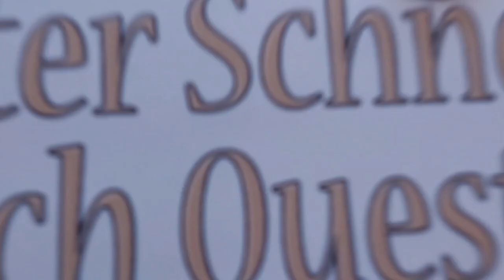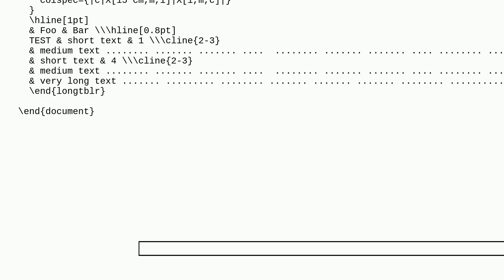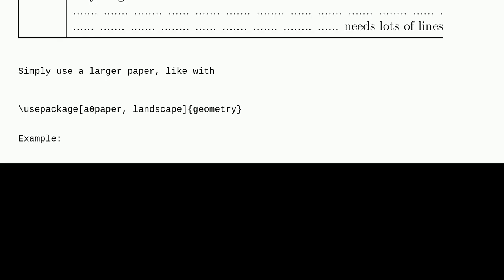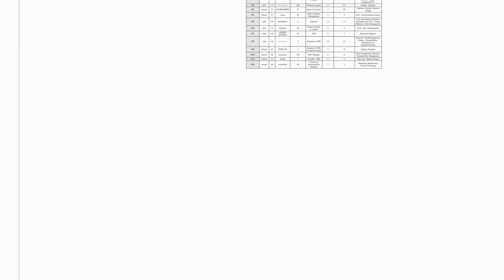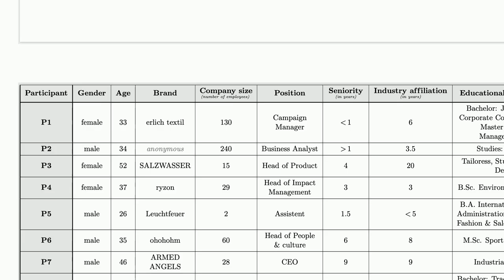Tex: Tabularray error when using standalone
Tabularray error when using standalone

A special thanks goes out to the community

  standalone tabularray